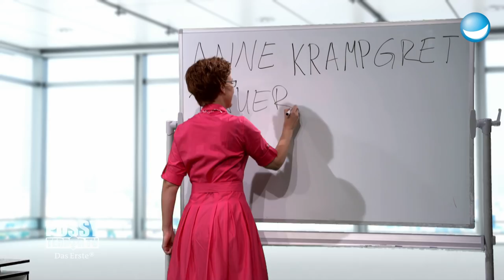Germanys next Merkel! Spice Girls "Wannabe" Parodie - PussyTerror TV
Sie wollen nur eines - Germanys next Merkel  werden: Aggro Spice aka Andrea Nahles, Anne Great Spice aka Annegret Kramp-Karrenbauer, Cold Spice aka Sahra Wagenknecht, Blondie Spice aka Alice Weidel und Beauty Spice aka Christian Lindner. Die ?Wannabe?-Parodie der Spice Girls.